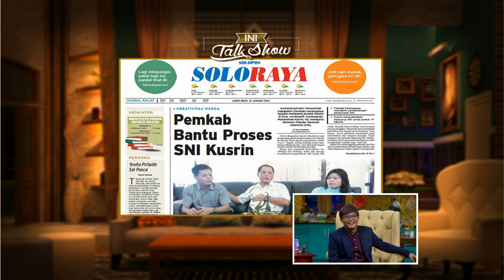Ricky Harun & Gisella Anastasia - Ini Talk Show 15 Januari 2016 (part 2/6)